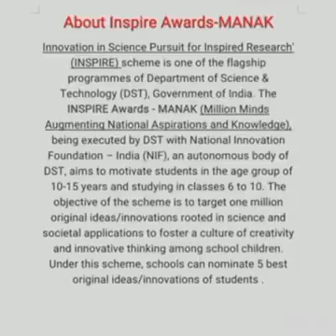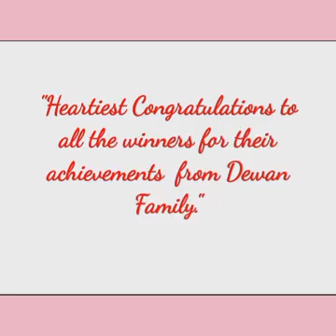WINNERS OF INSPIRE AWARD: MANAK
Happy to inform you that three students of DEWAN PUBLIC SCHOOL have been selected for the INSPIRE MANAK AWARD.